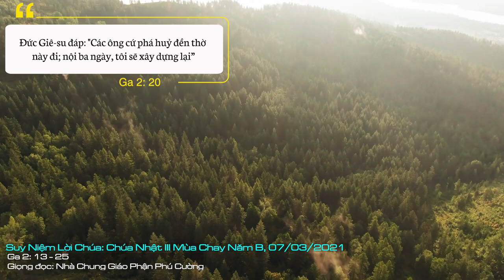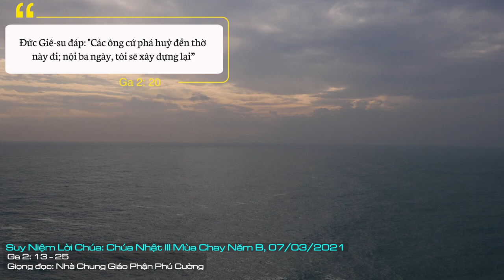Suy Niệm Lời Chúa: Chúa Nhật III Mùa Chay Năm B, 07/03/2021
Chúa Nhật III Mùa Chay Năm B: Xin Chúa thanh tẩy tâm hồn và thân xác chúng con khỏi những bợn nhơ tội lỗi, hầu xứng đáng là đền thờ cho Ba Ngôi Thiên Chúa ngự trị.
Đức Giêsu vốn quý trọng đền thờ Giêrusalem. Người gọi đó là nhà Cha của tôi, nhà cầu nguyện. Người không muốn nơi thánh này trở thành cái chợ. Người không chấp nhận nhà của Cha mình bị xúc phạm. Chính tình yêu đã khiến Đức Giêsu không vui lòng, Người thấy cần phải thanh tẩy đền thờ, dù điều đó sẽ đưa Người đến chỗ thiệt thân.
“Các ông cứ phá hủy đền thờ này đi; nội ba ngày, tôi sẽ xây dựng lại”. Đức Giêsu ám chỉ đến cái chết và sự phục sinh của Người. Đền thờ ở đây là chính thân thể Đức Giêsu. Thân thể được phục sinh của Người sẽ là đền thờ mới, nơi nhân loại thờ phượng Thiên Chúa cách đích thực.
Đức Giêsu đã thanh tẩy đền thờ Giêrusalem. Người cũng muốn thanh tẩy, chỉnh đốn lại đền thờ tâm hồn chúng ta. Người mời gọi mỗi người hãy nhìn thật sâu vào nội tâm của mình để truy tìm những điều làm cho chúng ta ra nhơ bẩn và quyết tâm thanh tẩy tâm hồn, vì “từ trong lòng phát xuất những ý định gian tà, những tội giết người, ngoại tình, tà dâm, trộm cắp, làm chứng gian và vu khống. Đó mới là những cái làm cho con người ra ô uế”.
Mùa Chay là mùa mời gọi chúng ta sám hối và canh tân đời sống. Có thể nói Mùa Chay là mùa giúp chúng ta nhìn lại đền thờ tâm hồn của mình để xin ơn Chúa thanh tẩy tâm hồn khỏi những đam mê tội lỗi, những thói hư tật xấu, ngõ hầu xứng đáng là đền thờ cho Chúa ngự trị.
Thánh Phaolô khẳng định: “thân xác anh em là đền thờ của Thánh Thần” (1Cor 6, 19). Vì thế, chúng ta phải tôn trọng thân xác chúng ta là đền thờ Thiên Chúa, được Chúa Giêsu cứu chuộc bằng máu thánh Người, được xức dầu thánh hiến bằng Thánh Thần, được Ba Ngôi Thiên Chúa vui thích chọn làm nơi ngự trị. Cần trang điểm đền thờ thân xác chúng ta bằng những đức tính tốt; phải nâng cấp bản thân bằng rèn luyện cho mình những phẩm chất cao đẹp cho xứng với danh hiệu đền thờ cao quý của Thiên Chúa Ba Ngôi.
Lạy Chúa, tâm hồn và thân xác chúng con là đền thờ của Chúa, thế mà chúng con đã không ít lần để tâm hồn và thân xác mình hoen ố bởi biết bao thói hư tật xấu, đam mê thấp hèn. Xin Chúa thanh tẩy tâm hồn và thân xác chúng con khỏi những bợn nhơ tội lỗi, hầu xứng đáng là đền thờ cho Ba Ngôi Thiên Chúa ngự trị. Amen.